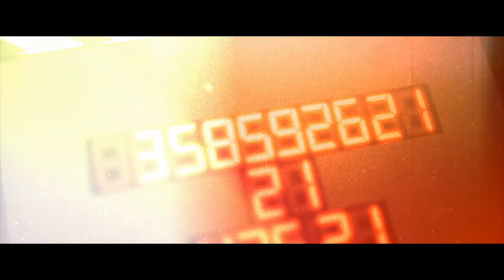Il a côtoyé « The Crown » - Tueurs en séries n°4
0:00​ Pub et générique
1:13​ intro de Christopher
2:46​ interview de Jean des Cars
Il connait la cour d’Angleterre. Il a fait la biographe de la Reine.
Jean de Cars nous parle de la série « The Crown ».
Le vrai visage de Lady Diana, le caractère de Margaret Thatcher et d’Élisabeth II, les erreurs dans le scénario : l’historien vous dit tout en 15 minutes.